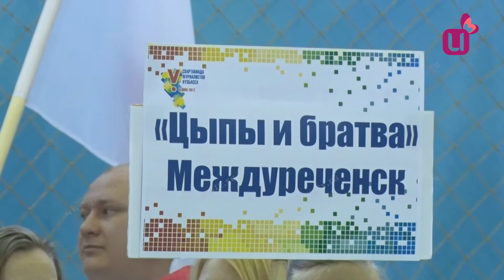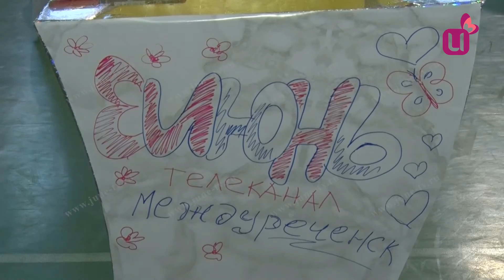Пятая спартакиада журналистов